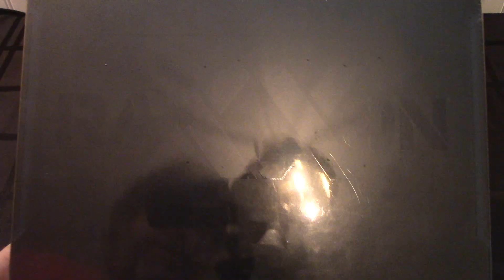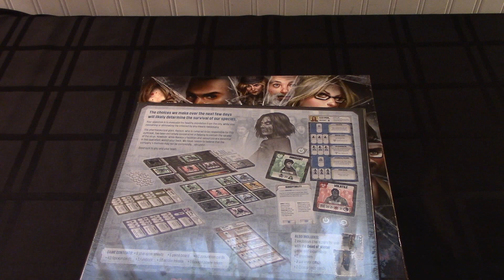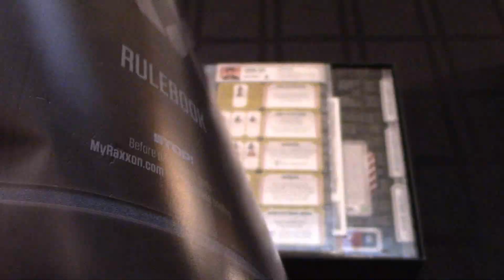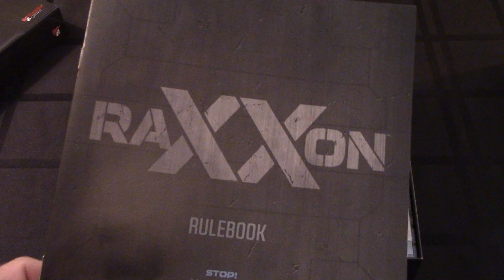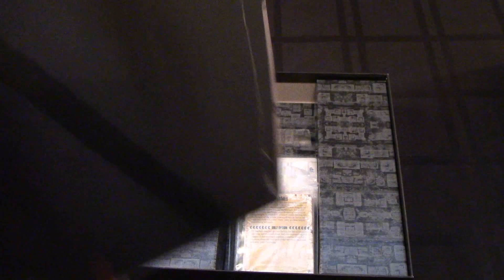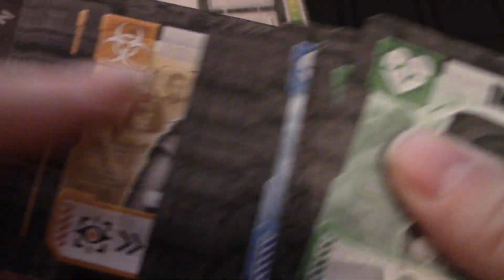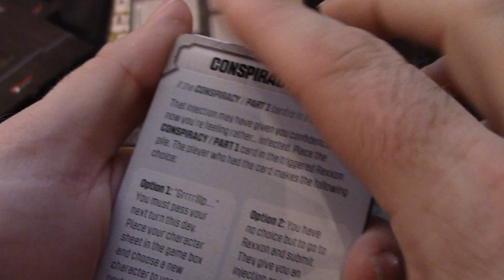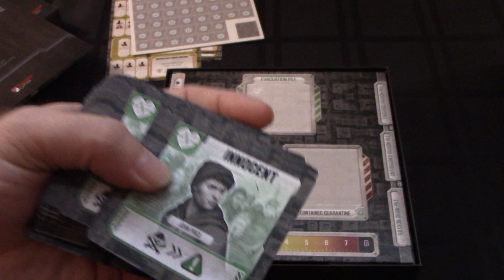Déballage critiqué de RaXXon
Vous connaissez ce jeu ? C'est un mystère pour vous ? Je vais donc conserver le mystère, mais vous indiquer qu'il s'agit d'un jeu qui explique les événements qui vont façonner le monde de l'excellent jeu Dead of Winter. Le titre du jeu est le nom de la compagnie pharmaceutique qui va changer le monde fictif de Dead of Winter. Venez apprécier le matériel de ce jeu.